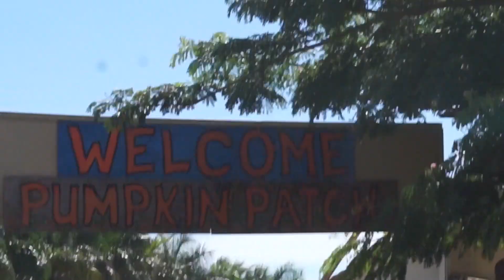Letting My Kid Be A Kid - October 20-21, 2018 - Ex2L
CAMERAS I USE:
Sony A5100
iPhone 7 Plus
iPhone X
GoPro Hero 3+
DJI Inspire 2 Drone

EDITING SOFTWARE:
iMovie

EBATES
How I get Cash back shopping online!!!